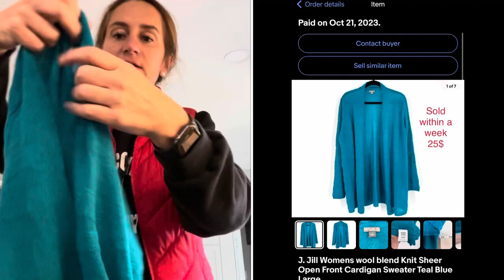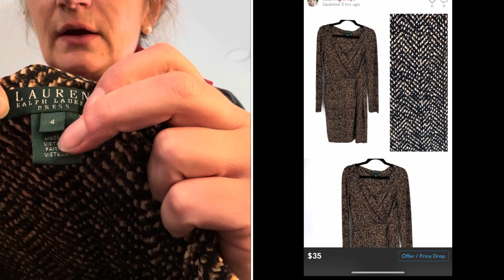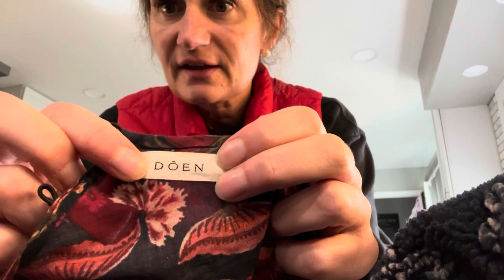Thrift Haul, Solds and Bolos to resell Poshmark, EBay, Mercari & Depop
Oneshop:
Want crosslisting + analytics + hands-free relisting, shares, follows, & offers? Get $10 off the service I use by tapping this link!